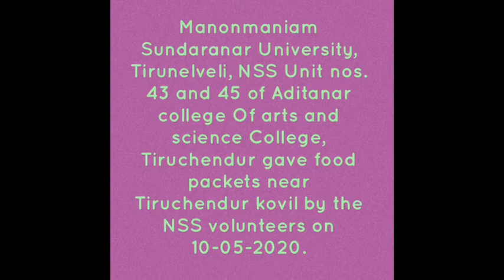10 May 2020